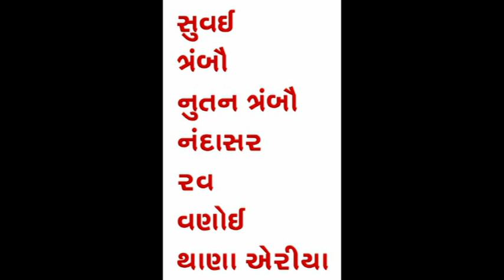Ramnik Jakhubhai Nandu - Bhachau/Thane (Documentary Film) Vagad Samaj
Ramnik Jakhubhai Nandu - Bhachau / Thane (Documentary Film)

See This Full Video Don't Skip It...

In This Video Full History Of Work Of Vagad Samaj & Other Samaj Book Work Done..

I Am Doing Vasti Patrak Book in Four Colour With Photo & Detail Of All Our Vagad Samaj Family Members.

& We are Giving All This Vastipatrak Books Only to our Vagad Samaj & Its Free Of Cost.

Please See This Video Of My Work...